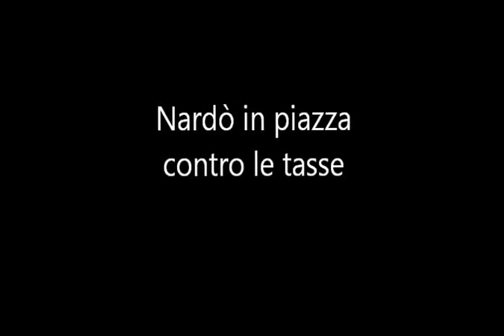Manifestazione contro l'aumento delle tasse